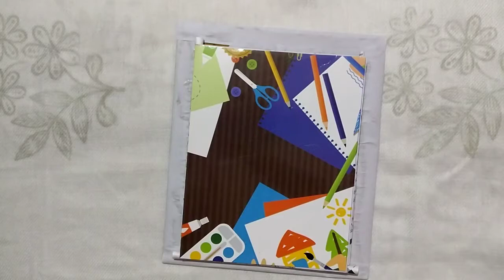Unique photo frame craft ideas//photo frame//blank medicine packet photo frame ideas//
unique photo frame craft ideas
photo frame
blank medicine packet photo frame ideas
create by Sarita art nd craft
cardboard
medicine blank packet
colour
glue use it
see nd enjoy the video